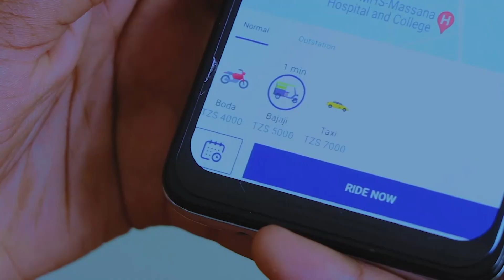BALOZI POLE POLE ALIVYOWAPOKEA MADAKTARI BINGWA WALIOKUWA MALAWI...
MADAKTARI bingwa wa Taasisi ya Moyo ya Jakaya Kikwete (JKCI), wamefanikiwa kuwapatia matibabu ya kibingwa wagonjwa zaidi ya 724 wa moyo nchini Malawi walikoweka kambi ya siku tano.

Matibabu hayo yamefanikiwa chini ya uratibu wa Kamati ya Utalii Tiba inayoongozwa na Mkurugenzi wa Hospitali ya Taifa ya Muhimbili (MNH) Dk. Mohamed Janabi na Makamu wake, Abdulmalik Mollel, ambaye ni Mkurugenzi wa Global Education Link (GEL).